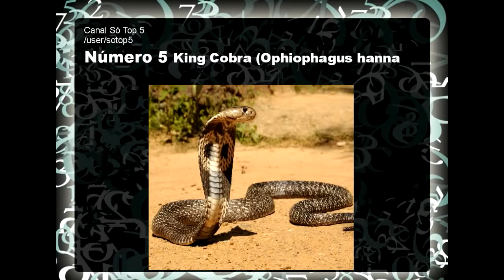a maior cobra do mundo encontrada viva 2014